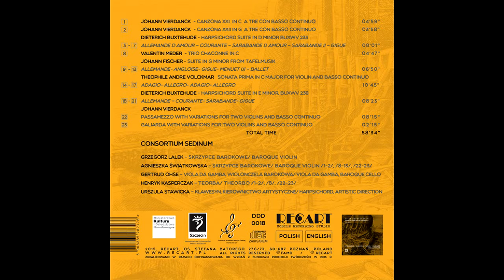Johann Vierdanck - Canzona XXI in C a tre con basso continuo ( Rostock 1641)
Track number 1 from "Vitae Pomeranorum: Lost World of Pomeranian Music vol. II: Vierdanck, Fischer, Meder, Volckmar
- Chamber Works" - new Consortium Sedinum CD released by Polish classical music label RecArt in November 2015.

Consortium Sedinum:
Grzegorz Lalek – Baroque violin
Agnieszka Świątkowska – Baroque violin
Gertrud Ohse – Viola da gamba, Baroque cello
Henryk Kasperczak – Theorbo
Urszula Stawicka – Harpsichord, Artistic direction